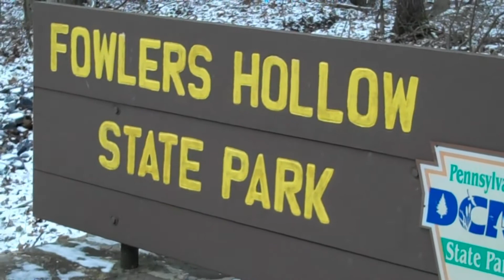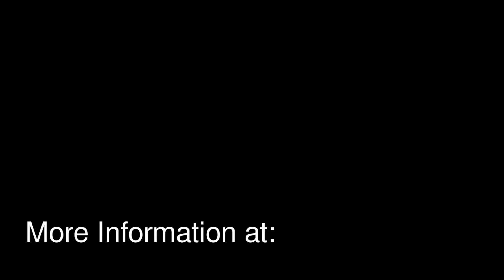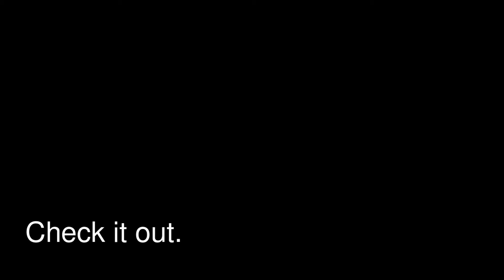Tuscarora MTB Enduro Course Preview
Course preview for the endurance opener of the 2012 Mid-Atlantic Super Series held at Fowlers Hollow State Park near Blaine, PA on Sunday March 25th.